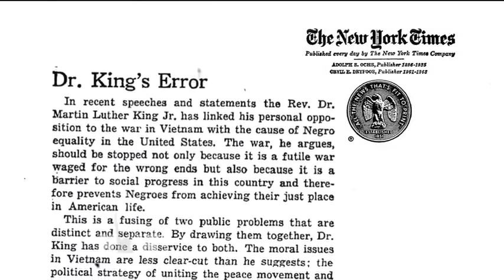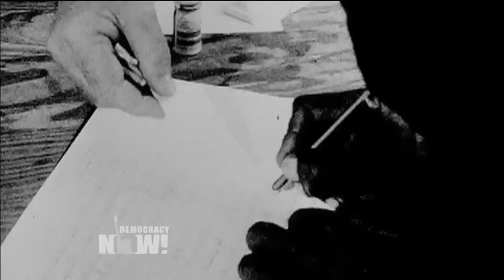Tom Hayden (1939-2016) on Vietnam War: We Must Challenge the Pentagon on the Battlefield of Memory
- Legendary civil rights and antiwar activist Tom Hayden died Sunday in Santa Monica, California, after a lengthy illness. He was 76 years old. Hayden spent decades shaping movements against war and for social justice. In the early 1960s, he was the principal author of the Port Huron Statement, the founding document of Students for a Democratic Society, or SDS. The statement advocated for participatory democracy and helped launch the student movement of the 1960s. In 1968, Tom Hayden became one of the so-called Chicago 8 and was convicted of crossing state lines to start a riot after he helped organize protests against the Vietnam War outside the Democratic National Convention. For more, we air a speech Tom Hayden gave last year at a conference in Washington, D.C., titled "Vietnam: The Power of Protest."